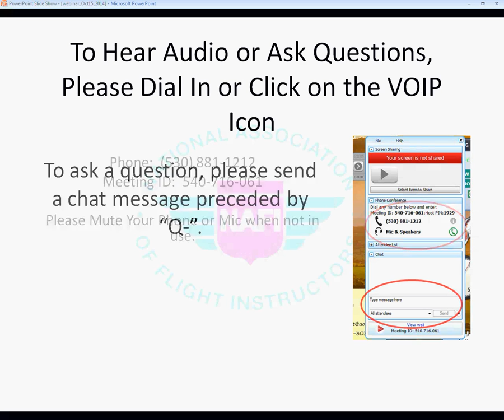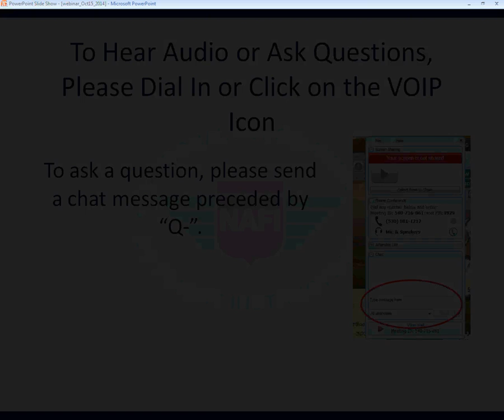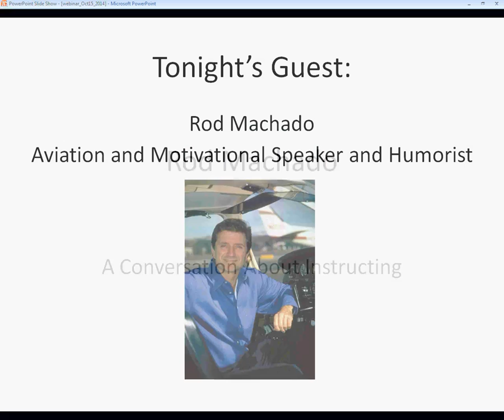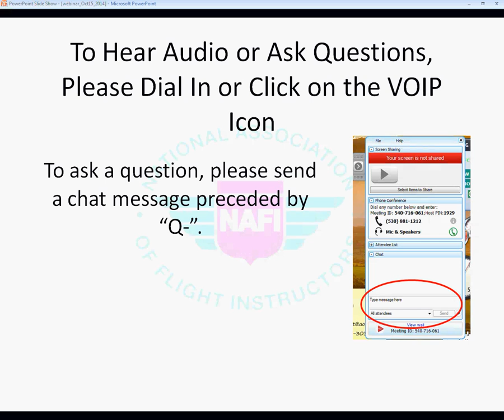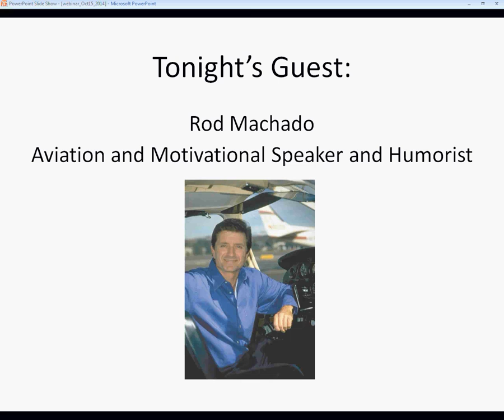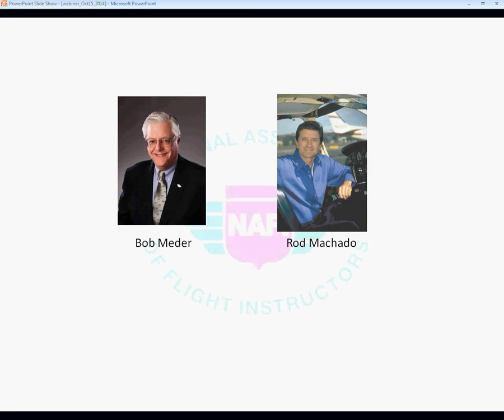A conversation with Rod Machado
Guest Speaker Rod Machado